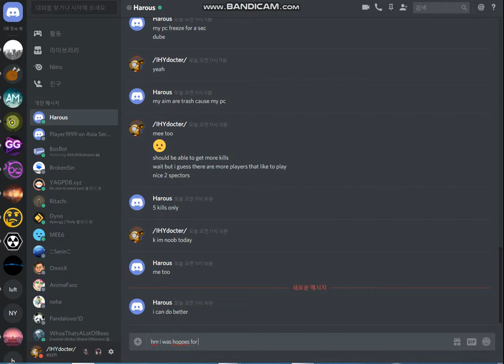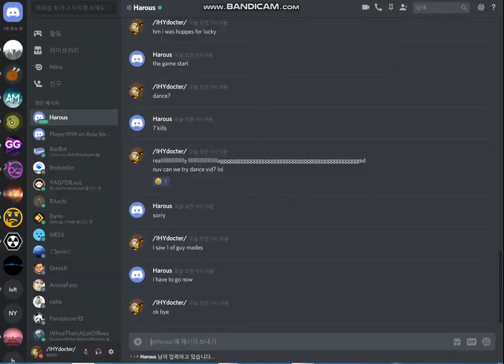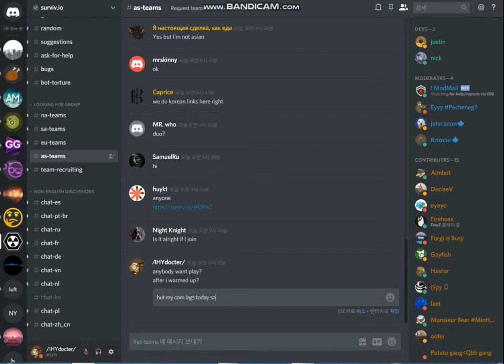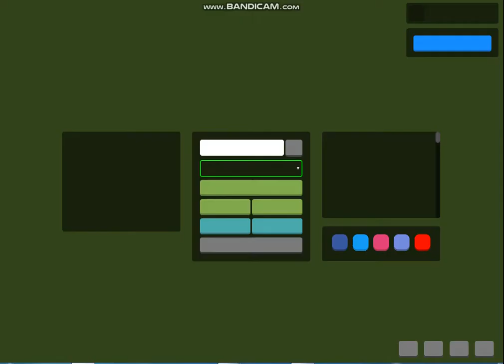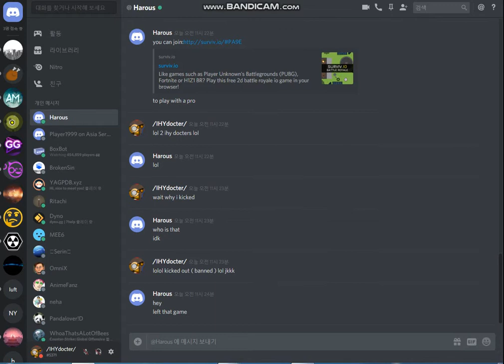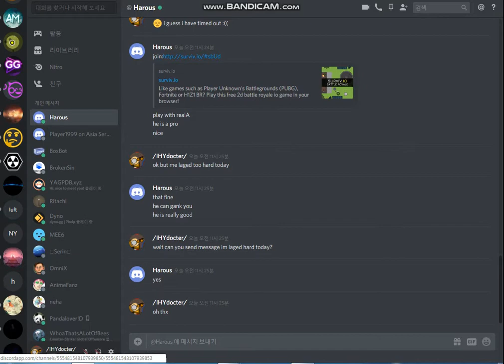sub to harous he helped me while im laged :D